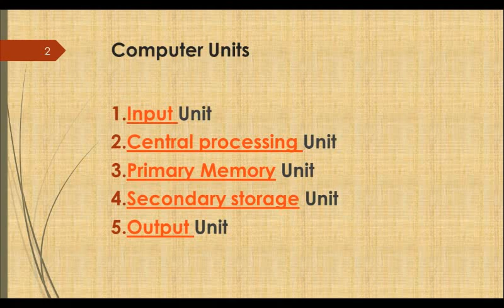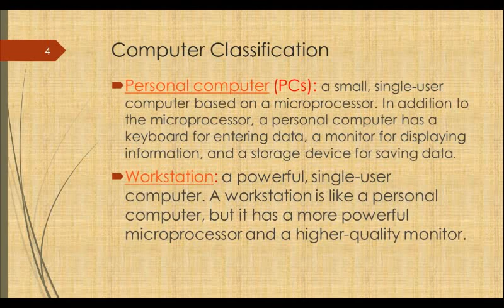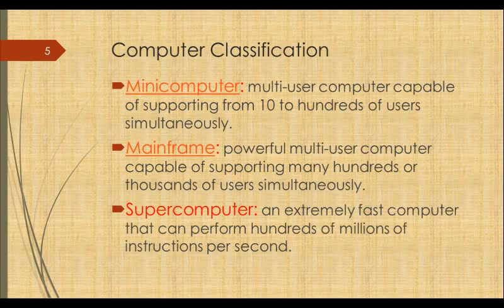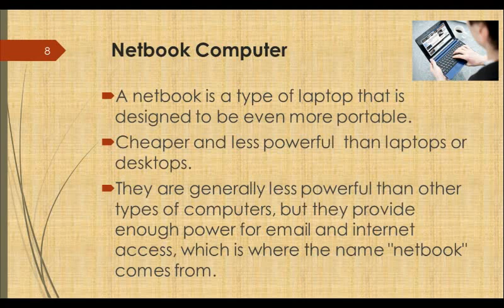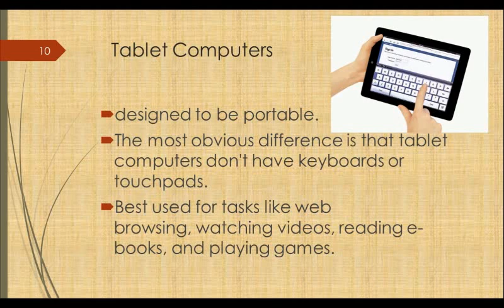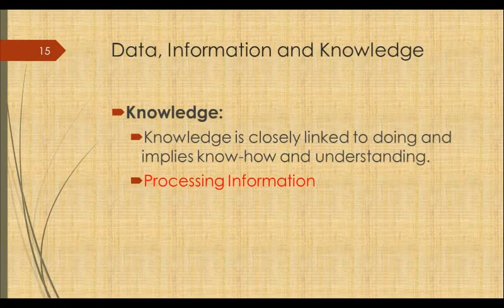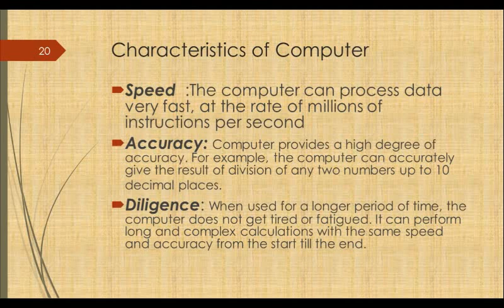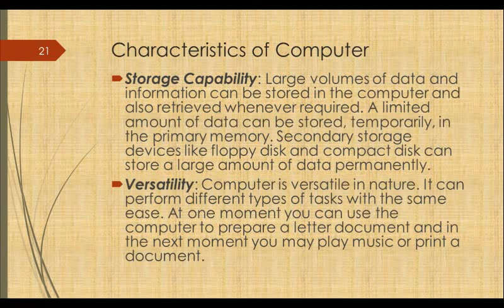Lecture 3 classification of computers|| BS Chemistry||BS Zoology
BS Chemistry||BS Zoology||classification of computers||Lecture 3